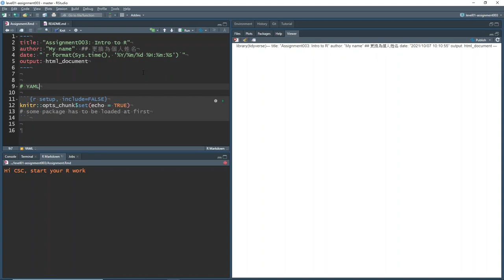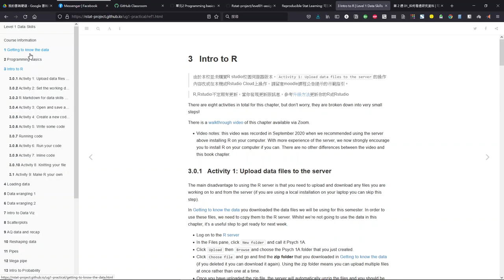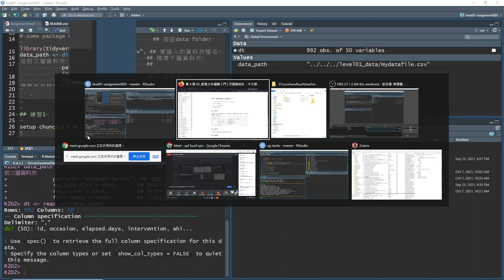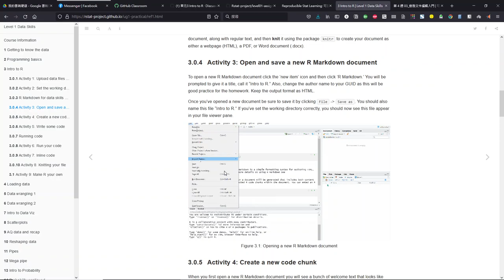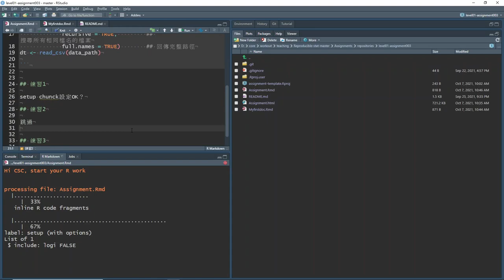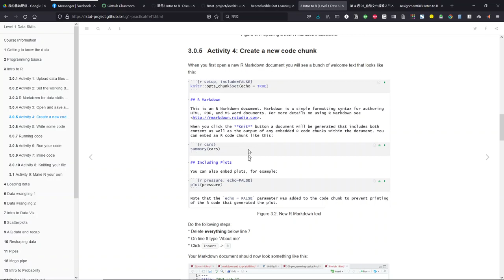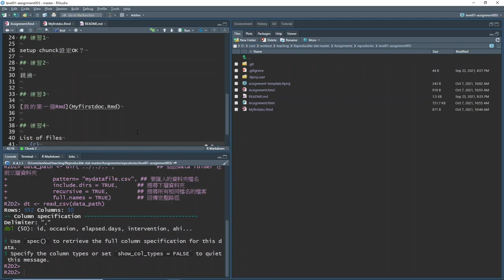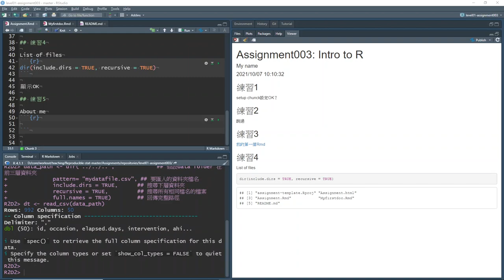PsyteachR 中文教學錄影 Unit 03 Part02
電子教材第3單元：  Intro to R